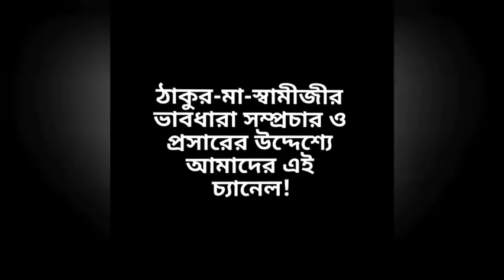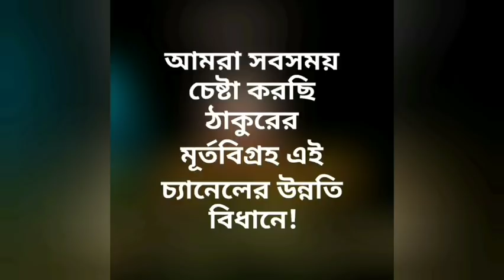জনারণ্যে বাস করেও নির্জনতার সাধক শ্রী রামকৃষ্ণ|Swami Shastrajnananda|Belur Math|RamakrishnaTithipuja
ভগবান শ্রী রামকৃষ্ণের ১৮৫তম জন্মতিথি উপলক্ষে আয়োজিত ধর্মসভা ||
বেলুড় মঠ
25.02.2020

বক্তা-- Swami Shastrajnananda
বিষয়-- শ্রী রামকৃষ্ণ